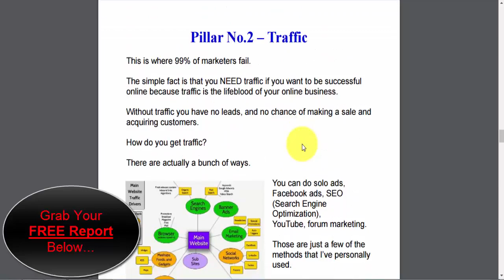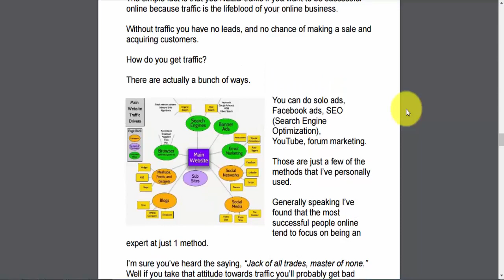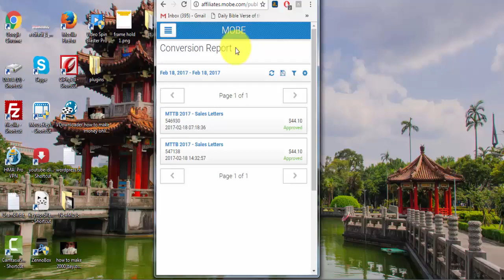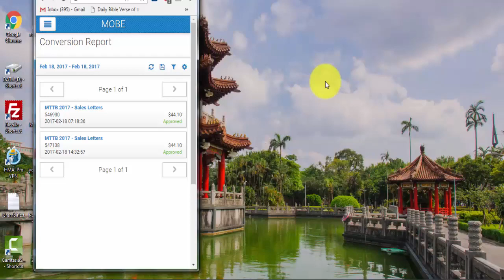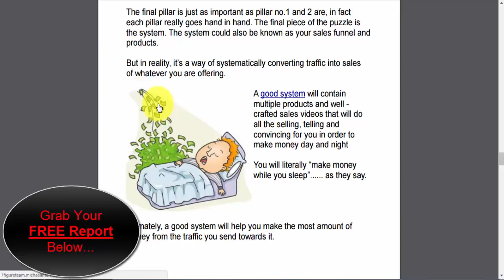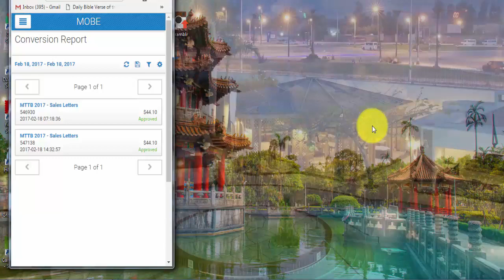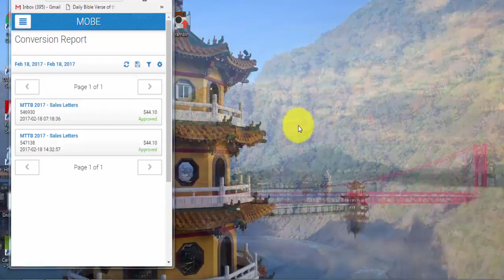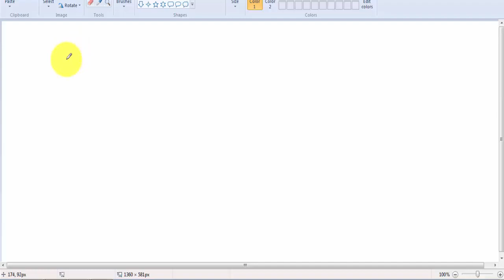How To Make Money Using Your Phone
This in-depth video explains the details of a powerful method of how to make money using your phone. If you're searching for a method to make money using your cell phone, how to earn money from mobile internet or have been asking hot to earn money from my phone for free then you'll certainly want to watching the video, as it will explain how to make money from phone apps.

And, if you're interested in a ridiculously simple, yet entirely legitimate way of earning extra money online just by doing things like watching internet videos, playing online games or doing ordinary, every day searches on a major internet search engine, then you MUST click the following link RIGHT NOW! You'll be amazed

Also, if you've got a spare moment or two, why not pay a visit to Michael Internet Pro's channel for more videos on this topic and others

Your likes and subscribes are very sincerely, and very greatly appreciated!